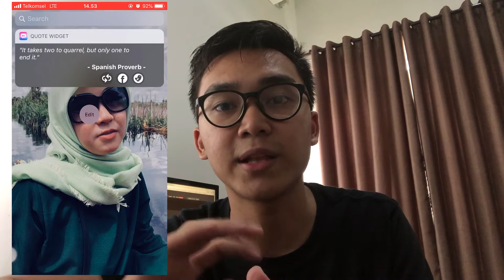NgabuburitTolakap - Eps 1 - Widget terkece Di iOS !!!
Social media bisa tanya2 tentang gadget atau apapun

my gear